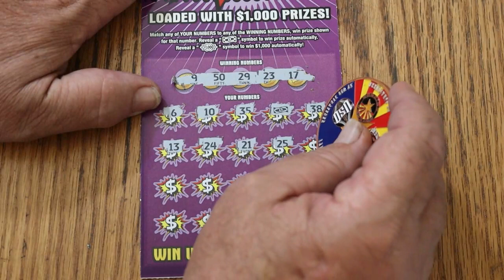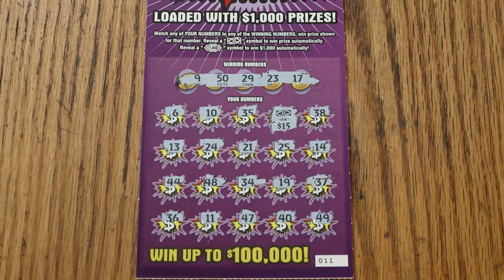ARIZONA LOTTERY💥DAY 7💥HIT $1,000💥😎